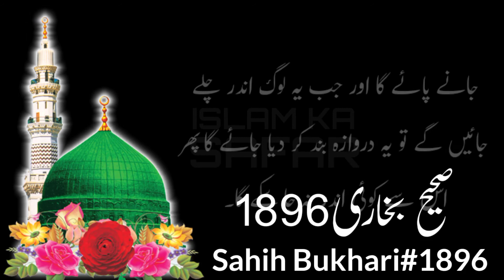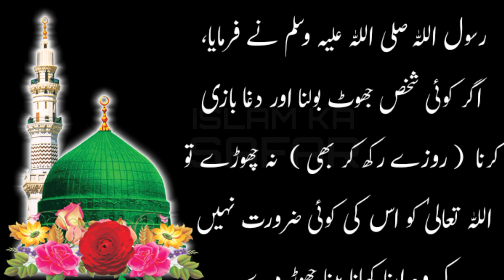Muhammad saw ka farman - Bukhari Hadees shrif | ramzan ki fazilat | mah e ramzan ki fazilat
I am Muhammad Shoaib Akbar and you are most welcome to islam ka Safar channel.
Here you can watch islamic stories, urdu moral stories, lesson giving Videos, prophet stories, informative Videos about science and ancient stories and much more.

                                                    Watch These Cool Videos